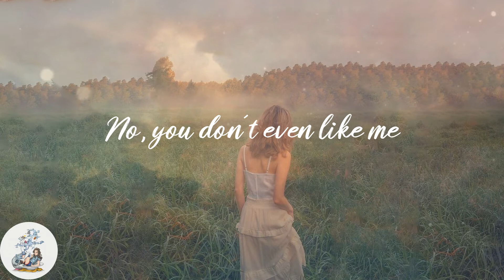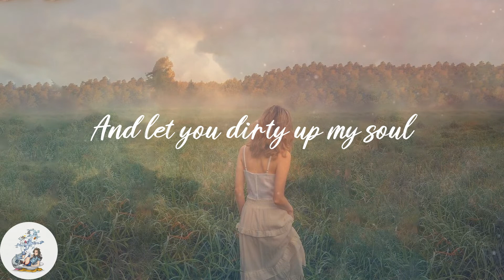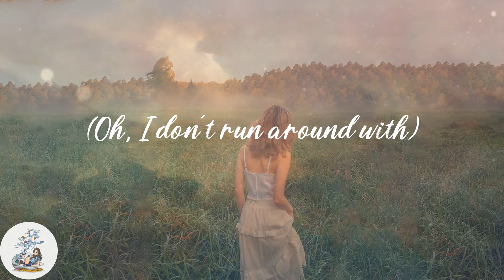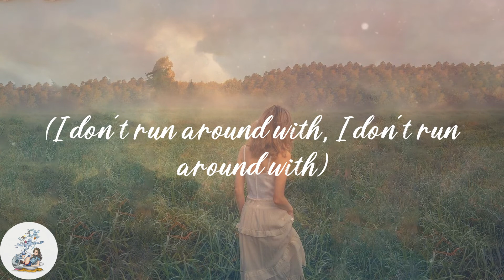Knox - Sneakers (Lyrics)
💫Lyrics:
You got that sugar in your voice
You're living shameless, it's a choice
You keep your laces like your boys
Tied up, tied up, tied up, tied up
And there's a word around this town
It's kinda sounding like your name
And more than rumors get around
I was lined up, lined up, lined up
But cherry chapstick, drama queen
Tiptoeing these downtown streets
Tried to sink her nails in me
But I don't really need to see what's under that
T-shirt, I could but I gotta fuck with me first
Girl, you know you're hotter than a fever, fever
But I don't run around with sneakers, sneakers
No, you don't even like me
You just want another pair of Nikes
To kick it and to kiss under the bleachers, bleachers
No, I don't run around with (no, I don't run around with)
I know I could take you home
And let you dirty up my soul
But you'd just leave me all alone so
Time's up, time's up, time's up, time's up but
I mean, I want to but I can't make those promises
The loose lips lovers who goin' put double knots in this
From seven little digits on the bathroom stall
Everybody's had their hands up under your
No, I don't run around with
Cherry Chapstick, drama queen
Girl, you know you're hotter than a fever
And I don't run around with sneakers, oh
You don't even like me
No, I don't run around with (sneakers, sneakers)
(Oh, I don't run around with)
(Sneakers, sneakers)
(Oh, oh)
(Sneakers, sneakers)
(Oh, oh)
(I don't run around with, I don't run around with)